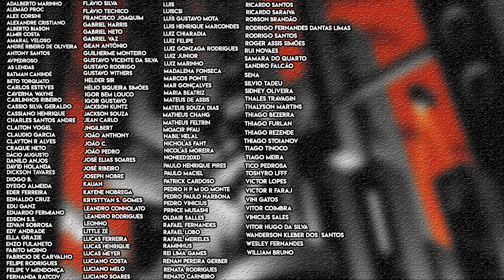MONTANDO a LIGA DA JUSTIÇA no DCU!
Fala fãs do Batman e da DC!

Hoje é dia de dar cara a tapa e tentar formar a minha Liga da Justiça que colocaria no novo DCU de James Gunn e Peter Safran.

Quem fica? Quem dai? Superman, Batman, Mulher-Maravilha...?

Bora ver isso com detalhes.

Valeu!